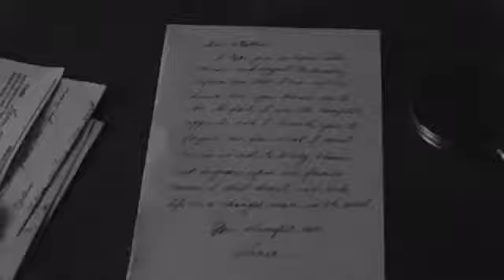The Gray Man - highonlou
A Harry Styles historical fan fiction trailer